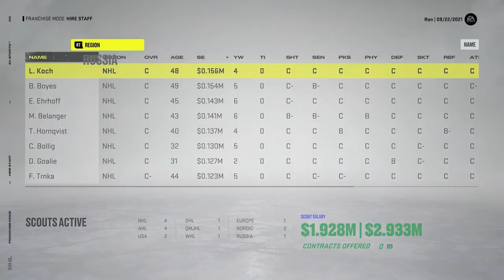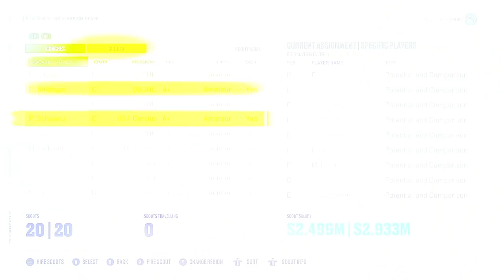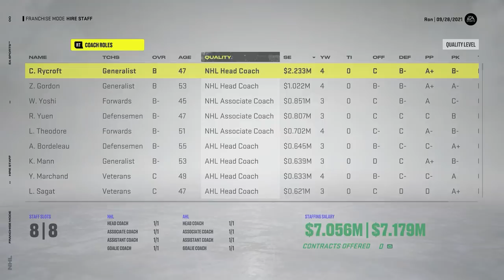NHL 22 SAN JOSE SHARKS FRANCHISE REBUILD | EP 1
The start of my NHL 22 Franchise Mode series with the San Jose Sharks! In this first episode we setup the season, adjust the roster and make a few moves in an attempt to secure a top end pick. Let me know what you think!

SummaForte - Custom designed performance tape for gamers and athletes! Through the innovative of our delivery technology, the active ingredient in our SummaTape (Lifter CBD) is passed through the skin, allowing it to exert its effects on deeper or more distant tissues and circulate throughout the body.